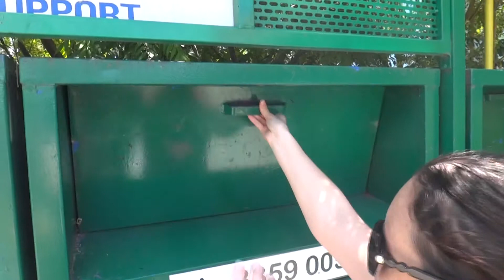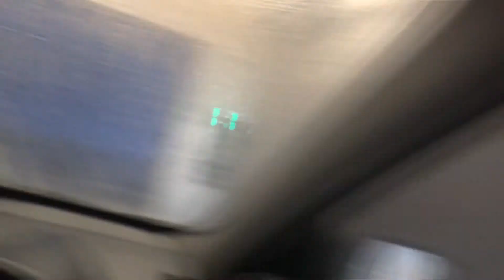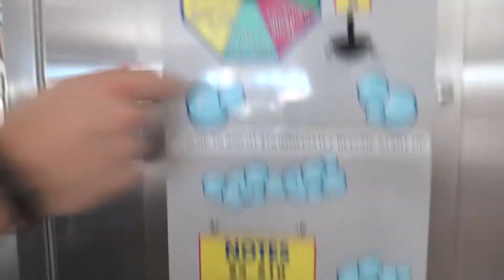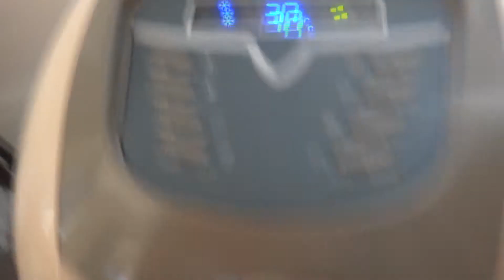DOG HATES BATHS - 12/23/2013